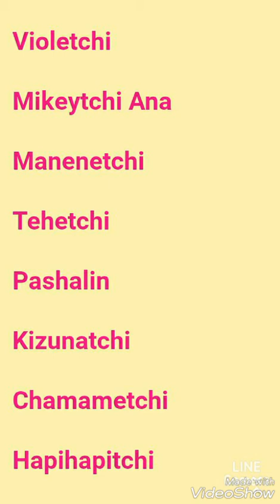022 Flower Aid Ver.2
Characters Used

Violetchi

Mikeytchi Ana

Manenetchi

Tehetchi

Pashalin

Kizunatchi

Chamametchi

Hapihapitchi